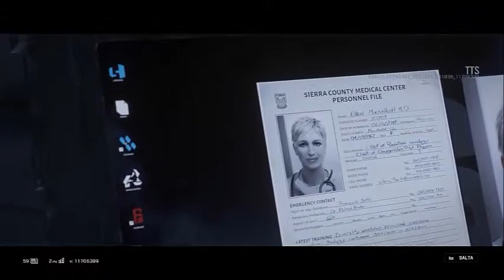-MOVIE-Rainbow Six Siege Outbreak Cutscenes(Movie)Subtitles R6 Current Operation Chimera CGI Trailer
►Acquista gta 5 a meno di 20€ sul sito G2a.com, se lo compri da questo link potrai avere un possibile ulteriore sconto;)
►HAI QUALCHE IDEA PER UN VIDEO/VUOI FARE UNA COLLABORAZIONE? Scrivimi su instagram